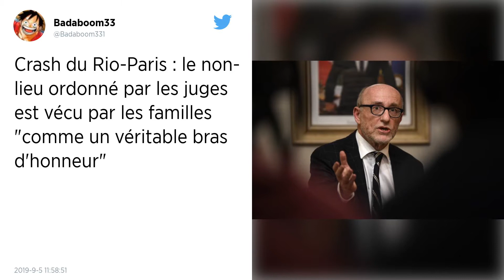Crash du vol Rio-Paris en 2009 : un non-lieu ordonné pour Airbus et Air France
Un non-lieu général a été ordonné par les juges d’instruction chargés de l’enquête sur le crash du Rio-Paris en 2009, a appris ce jeudi 5 septembre l’AFP, de sources concordantes.

Les juges d’instruction chargés de l’enquête sur le crash du Rio-Paris en 2009 ont ordonné un non-lieu général pour le constructeur Airbus et Air France, a appris jeudi l’AFP de sources concordantes.

Cette décision, rendue dix ans après l’accident du vol AF447 et la mort des 228 personnes à son bord, diffère des réquisitions du parquet qui avait réclamé un procès pour la seule compagnie aérienne.

La principale association de proches de victimes, Entraide et Solidarité AF447, va faire appel « d'une ordonnance qui insulte la mémoire des victimes », a annoncé à l'AFP son avocat Alain Jakubowicz.

Le 1er juin 2009, le vol AF447 s'était abîmé dans l'océan Atlantique. Les 228 passagers et membres d'équipages, de 34 nationalités, avaient péri dans l'accident, le plus meurtrier de l'histoire de la compagnie française.